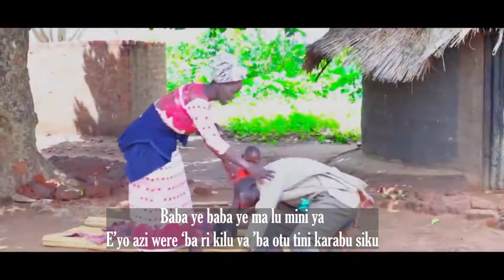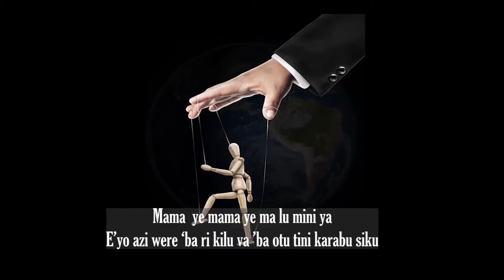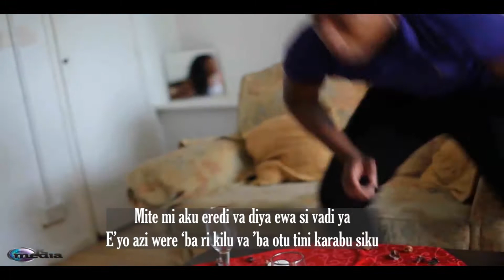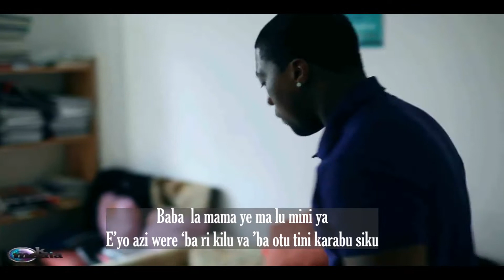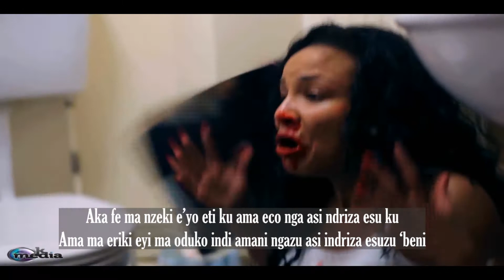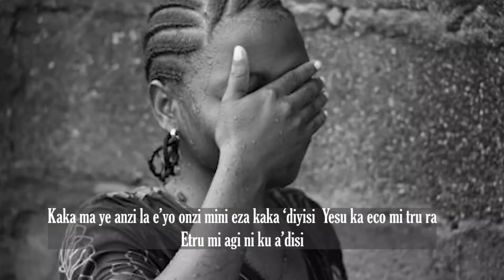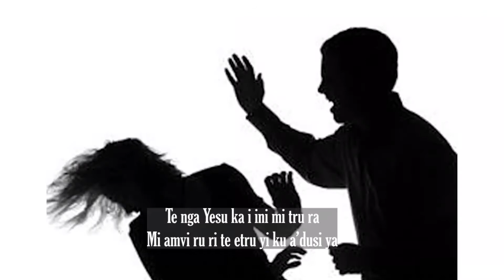Baba ye _ TIG (Trust in God) Lugbara Gospel Music. Arua Westnile Uganda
Baba ye
TIG
Domestic Violence awareness song.